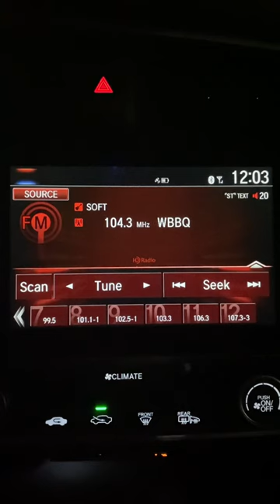WBBQ-FM Augusta, GA “104.3 WBBQ” TOH Legal ID 9/7/22 12am